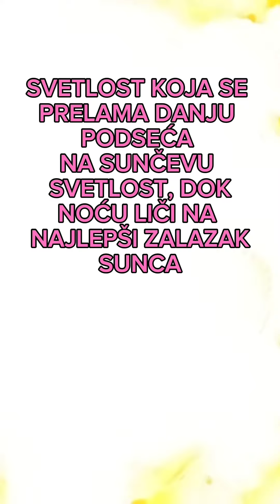DIY svetlucavi lanac od školjki: Uspomena sa letovanja 🐚✨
Ako ste ovo leto proveli na moru i prikupili gomilu prelepih školjki, evo načina da ih pretvorite u trajnu uspomenu koja će uneti dašak mora u vaš dom.

Ovaj DIY projekat je jednostavan, a rezultati su prelepi - korake ispratite u videu!